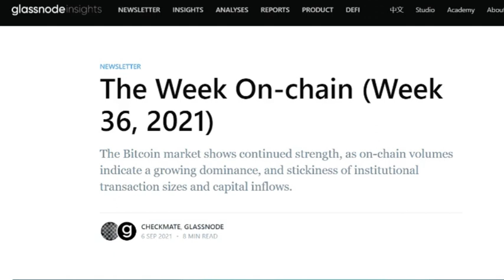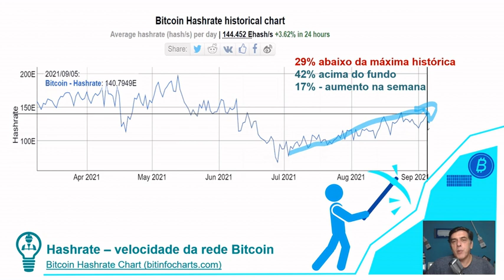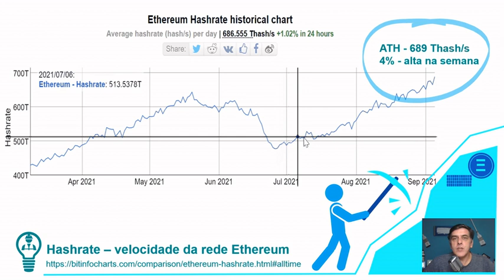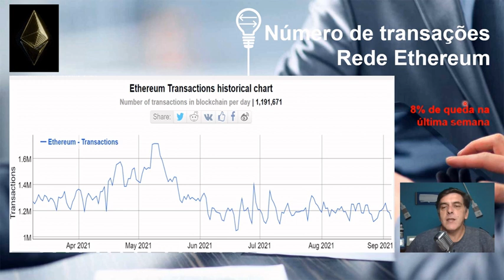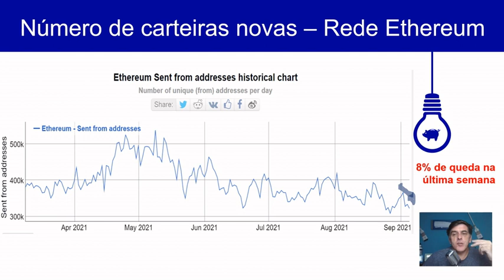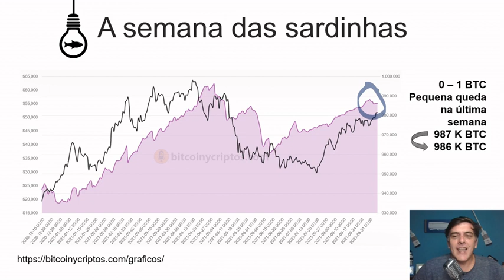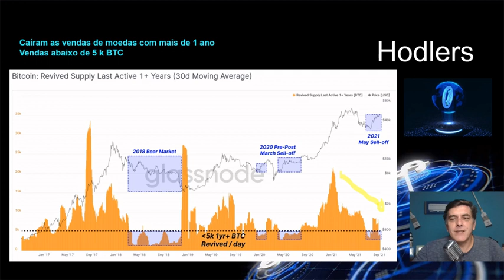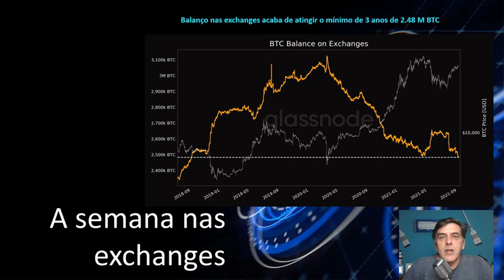BALEIAS ACUMULANDO BITCOIN: ANÁLISE SEMANA ON-CHAIN [Prof. Edgar Moraes]